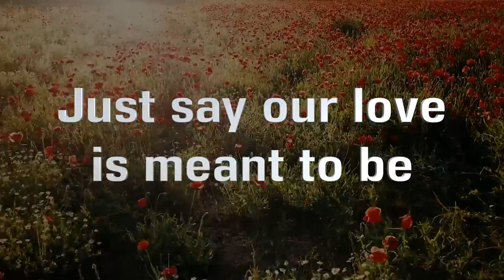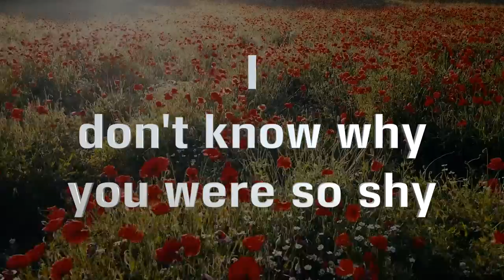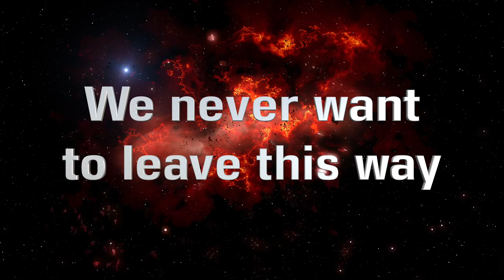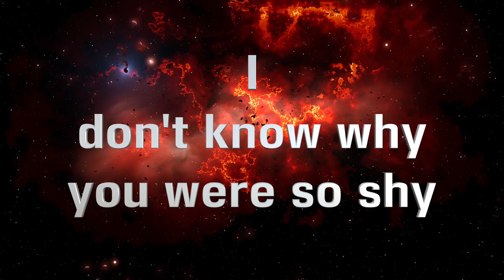Split Mirrors - I Don't Know Why (Official Lyric Video)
"I Don't Know Why" is another Song of the Split Mirrors album "From the Beginning". This is a short cut, including the original lyrics!

Here is the link to Split Mirrors "I Don't Know Why" on Spotify: